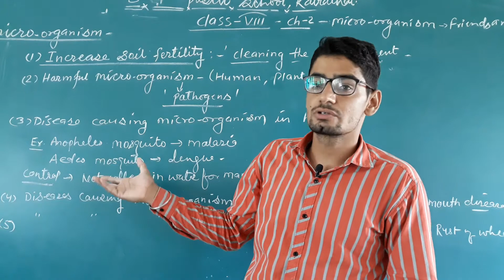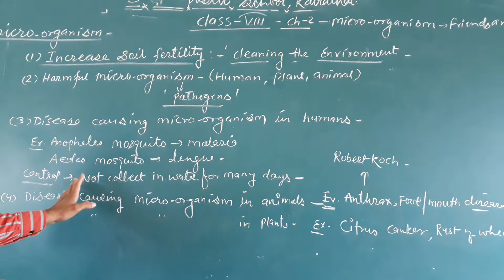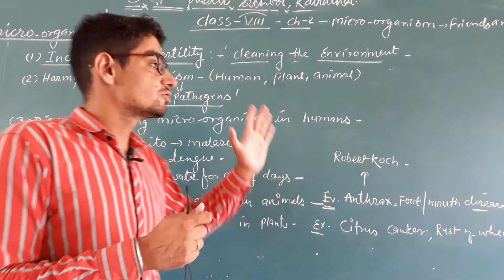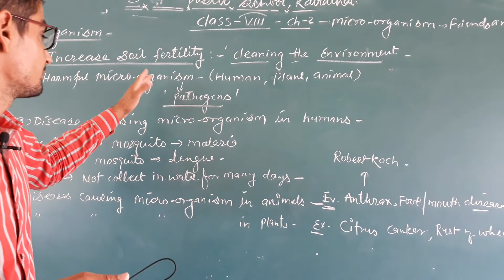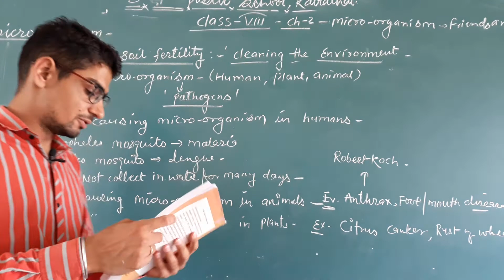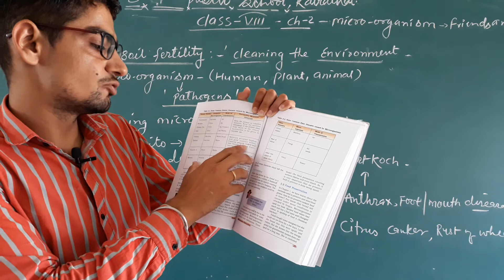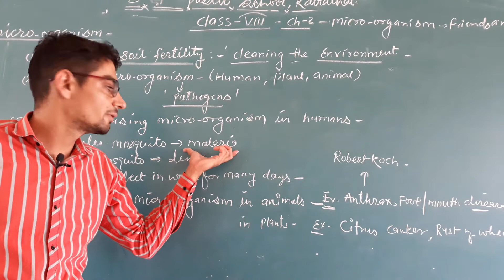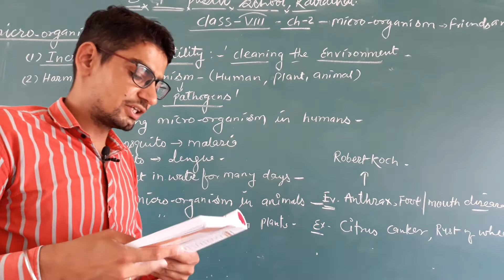class-8 subject-science ch-2(micro organism)